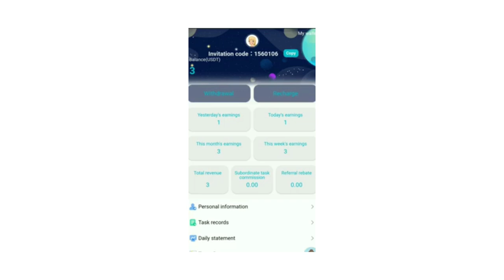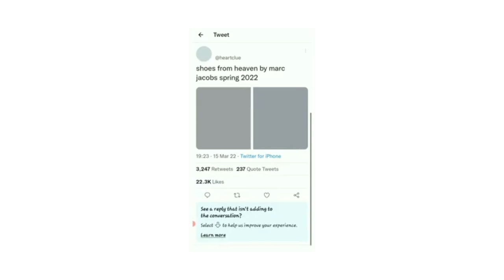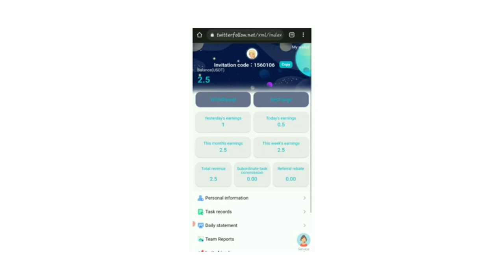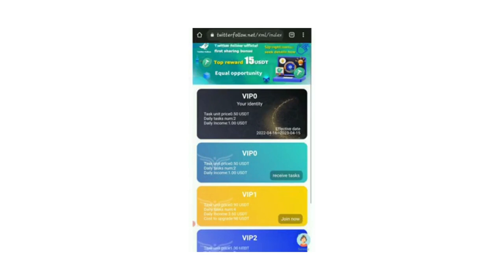Get rich with internet Twitterfollow net/ Dore uko wakorera arenga 30$_100$ buri kwezi